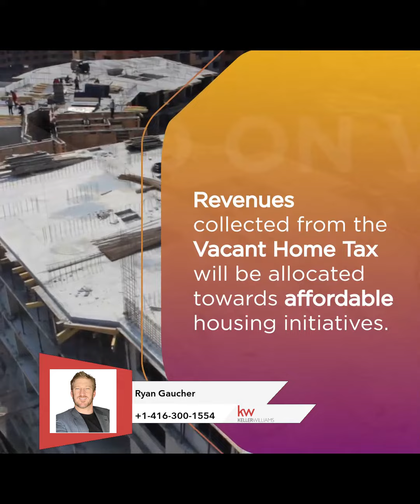Annual tax levied on vacant Toronto residences in 2023